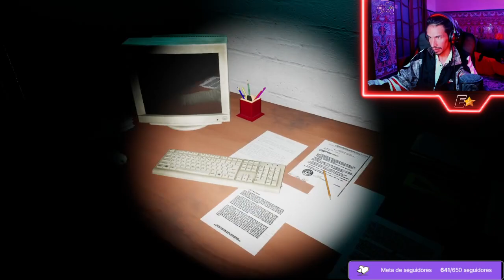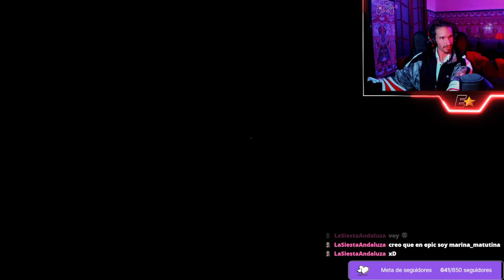Emily Wants to play 2